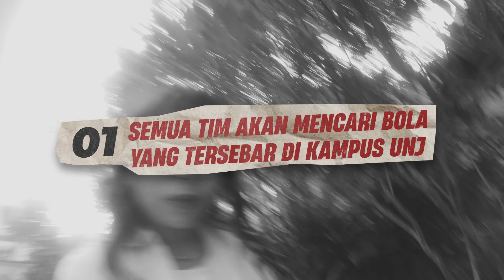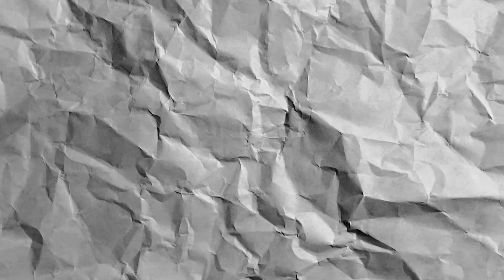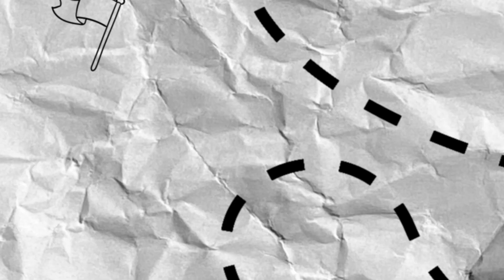PPTV 118_3A_IKOM ON MISSION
IKOM ON MISSION
Sebuah program TV yang mengusung tema variety show berbentuk permainan, dimana dua tim harus bersaing untuk menyelesaikan misi yang diberikan oleh Game Master. Tim pemenang berhak mendapatkan hadiah utama.

Tim siapa yang akan mendapatkan hadiahnya? Saksikan video nya sampai akhir ya!

Anggota kelompok 3A
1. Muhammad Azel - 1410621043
2. Zaahra Okta Mufadilla - 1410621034
3. A. Fadlilah Fachrun -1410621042
4. Mario Gondo Kusumo - 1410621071
5. Sabrina Elsa Widyani - 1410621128
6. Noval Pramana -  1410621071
7. Della Giska Meidiani - 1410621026

Guest star :
Adam Zeopandu dan Natasya Ananda Retha